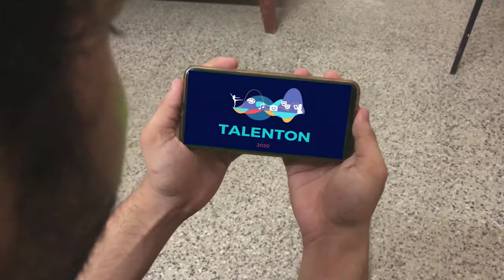Official Talenton Trailer 2020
The Parish Youth Council is back with "Talenton 2020" and this time it brings you more exciting and stunning events, so don't wait and register now